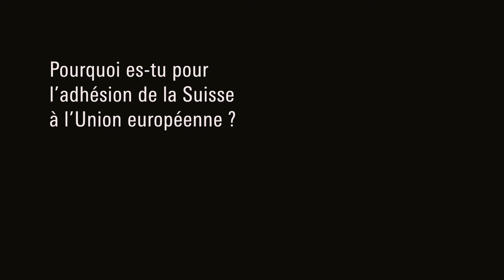Nous sommes le Nomes: Cécile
Le Nomes donne la parole à ses membres: que pensent-ils de l'adhésion de la Suisse à l'UE, de l'Europe et du Nomes? Ce mois-ci, parole à Cécile! Et vous, qu'en pensez-vous? Comme Cécile, rejoignez le mouvement!